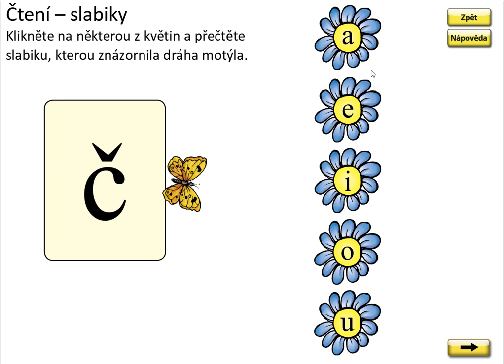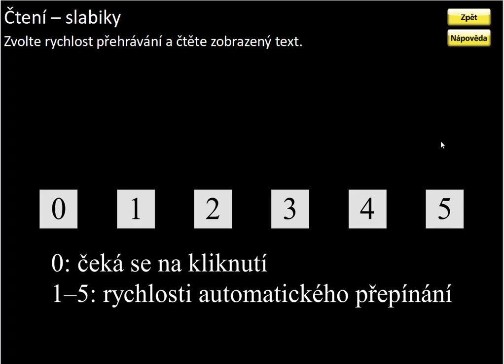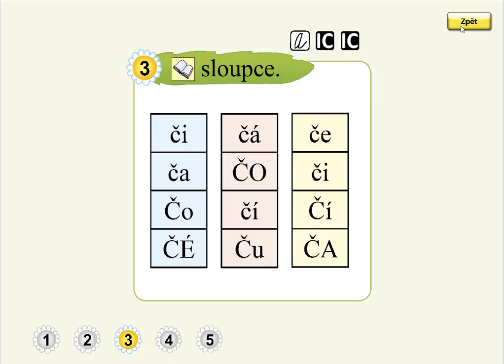Písmeno Č (slabiky), SLABIKÁŘ 2, str. 16, cv.3